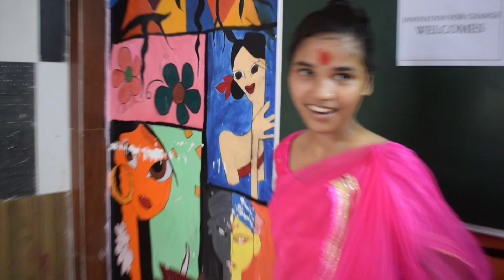Saiyan Mile Larkaiya | Malini Awasthi | Awadhi Folk | Ifc Classes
Ifc Classes Present latest new Dance. *Saiyan mile Ladkaiya* Awadh folk Sing by Malini Awasthi.

We present to you. Be Connected and let us know your suggestions.

Reliving an era: Malini Awasthi says the event will showcase Awadh’s heritage through music, anecdotes and conversations.